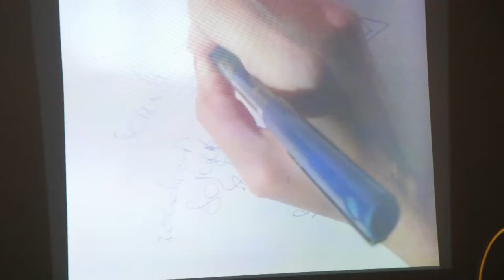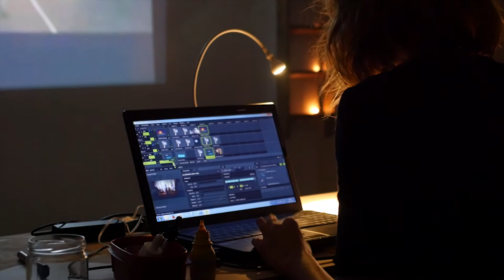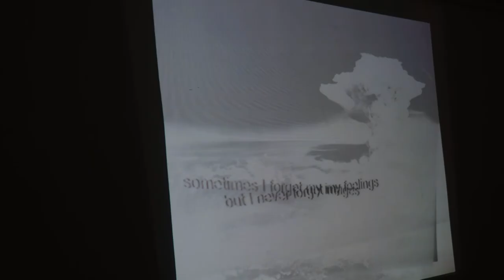Residencias 2015: Blanca Ortiga